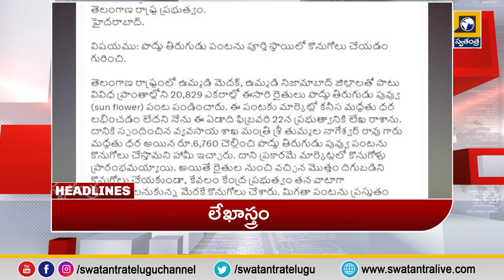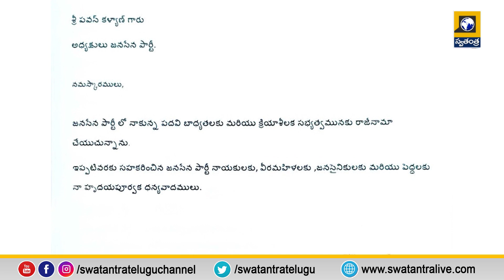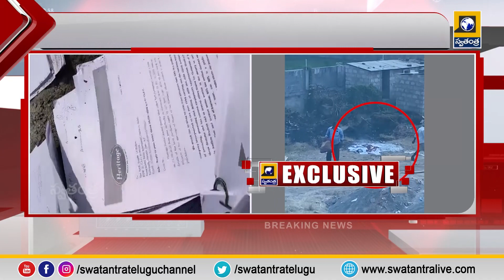Telugu News Updates | 12 PM Bulitin | Chandrababu | Pawankalyan